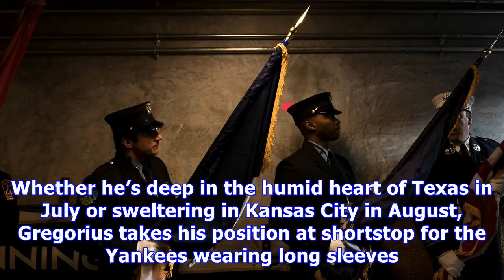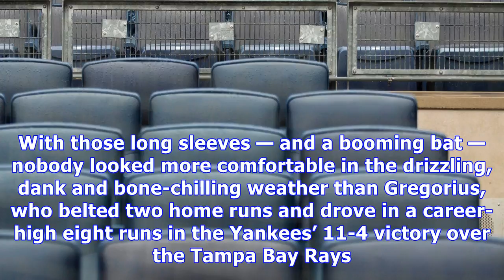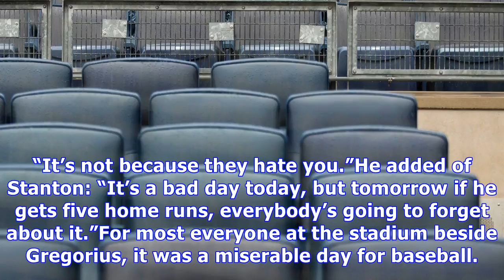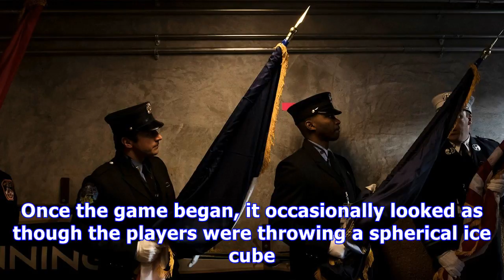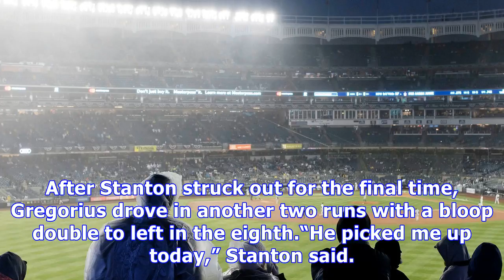In chilly home opener, didi gregorius brings the heat for the yankees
Didi Gregorius (18) celebrated with teammates after hitting the second of his two home runs on Tuesday. Karsten Moran for The New York Times When Didi Gregorius was growing up on Curaçao, his friends used to laugh at how, no matter how steamy the weather was on the Caribbean island, Gregorius always showed up to play ball in a long-sleeve shirt. It is a habit that still persists. Whether he’s deep in the humid heart of Texas in July or sweltering in Kansas City in August, Gregorius takes his pos...